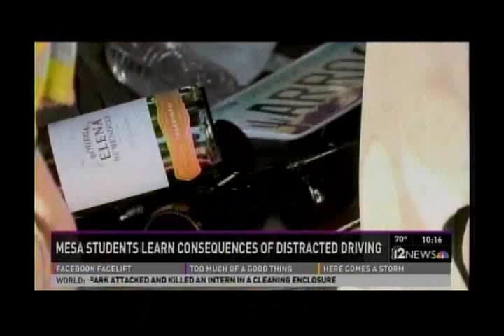Red Mountain High School Mock Crash 2013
Students witnessed a realistic demonstration of a motor vehicle accident to visually display the dangers and consequences of distracted driving.